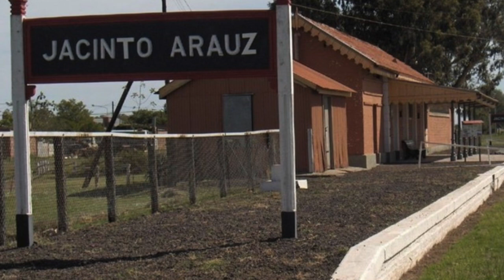AudioBlog: UPDATE: A Woman Transported by a UFO?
In last week’s blog, we looked at a recent report from the Pampas region of Argentina that involved a missing woman who was found the next day in a town around 65 km from where she was last seen. She reported being in her yard in Jacinto Aráuz, seeing a light, and then suddenly finding herself sitting on a road in the town of Guatraché with no memory of how she got there.  The case caught the interest of a local UFO researcher, as it bore a resemblance to an alien abduction case reported in the area in 1983. The researcher was interviewed in connection with the story in the local paper La Arena and the woman’s disappearance was presented in the paper with the alien angle in mind. Since the last blog was posted, the woman has come forward and was interviewed for a video segment hosted on the web based news site Crónica TV. In case there might be any question of whether the presenters had any sort of bias towards the alien explanation for the woman’s experience, the segment is titled “Habló la mujer abducida por un OVNI en La Pampa” which in English, according to Translate at Duck Duck Go, is “Spoke the woman abducted by a UFO in La Pampa.”